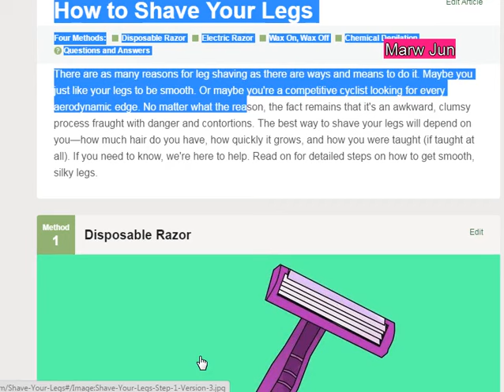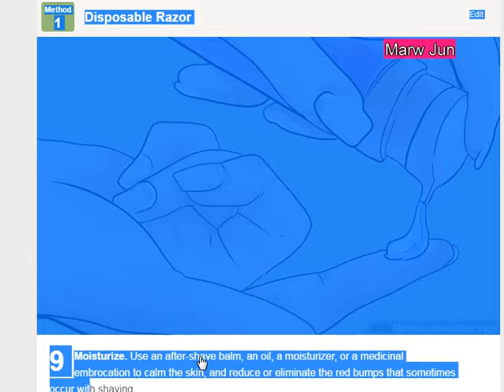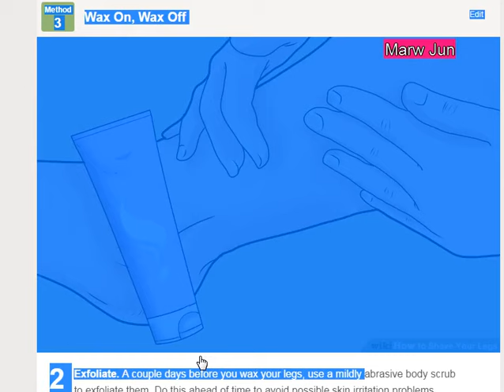How to Shave Your Legs